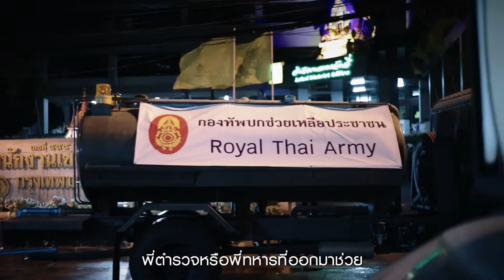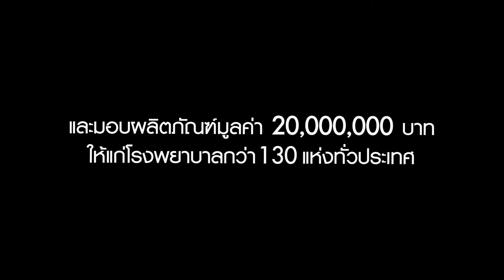M-150 : ฮึดสู้ไปด้วยกัน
Product : M-150
Director : Ton Woottidanai
By : Hub Ho Hin Bangkok